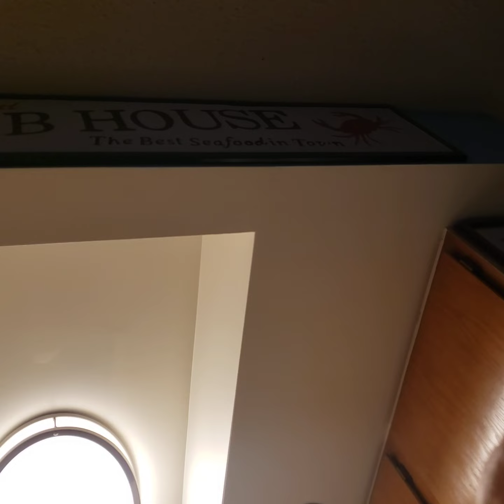Bo Dylan Fish Tank 02